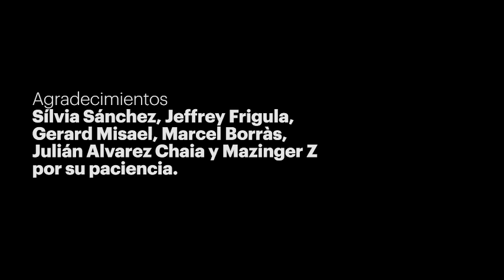M. ZETA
Un día en la vida del Mazinger Z de Tarragona.